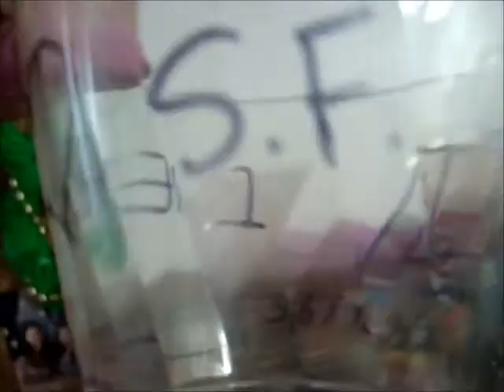What's In My Shotglass Collection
My response to Joanna's "What's In my VN Gift Bag" response to my non response to Joanna's "What's In My Work Desk" response to my "What's In My Memory Box" response to her "What's In My Farmer's Market Bag" response to my "What's In My NY Bag" response to her "What's In My Pokemon Bag" response to my "What's In My Beach Bag" response to her "What's In My Work Bag" Video that started this whole chain.